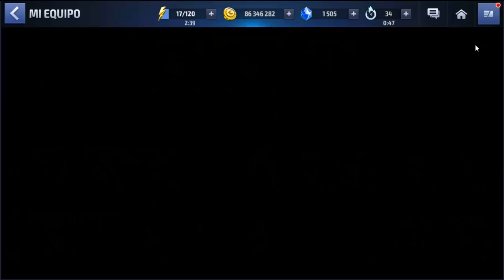[Marvel Future Fight] Completando Misiones de ArachKnight | Colección de Uniformes | Dyscordia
[Marvel Future Fight] Completando Misiones de ArachKnight | Colección de Uniformes | Obteniendo a stryfe